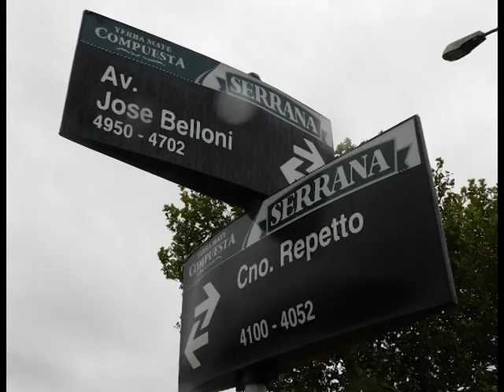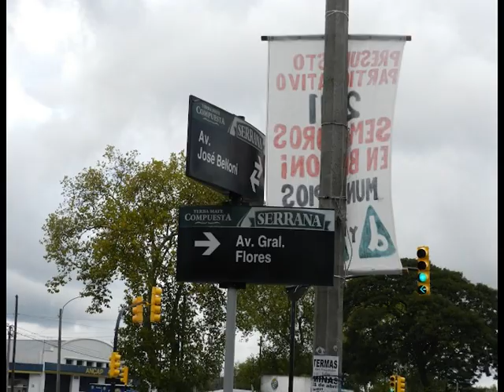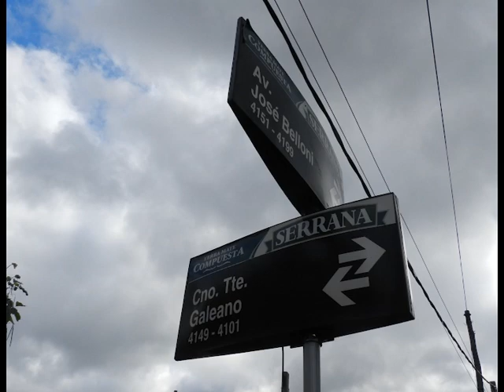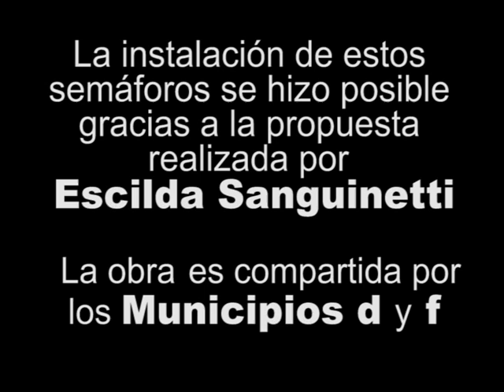Nuevos semáforos en Belloni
Inaguración de nuevos semáforos en la Avenida José Belloni, presentados por Presupuesto Participativo ciclo 2011.